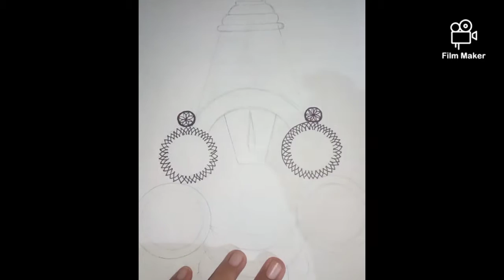God balaji drawing : Jumbo Arts - P29